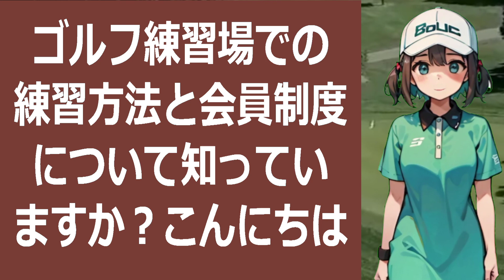ゴルフ練習場での練習方法と会員制度について知っていますか？こんにちは… 海外の反応 b90